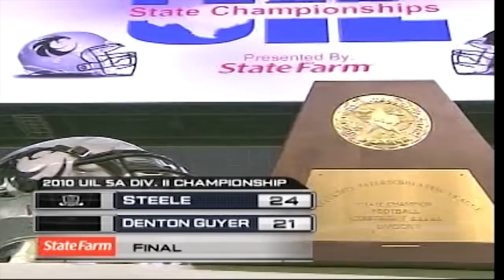Orange and Blackwell: Ryan Simmons and Jimmy Bean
Cowboy Football Roundup reporter Lauren Blackwell talks to Ryan Simmons and Jimmy Bean, once opponents in high school, but now roommates at Oklahoma State and leaders on the Cowboy defense.

This segment is a free preview of the Cowboy Football Roundup.